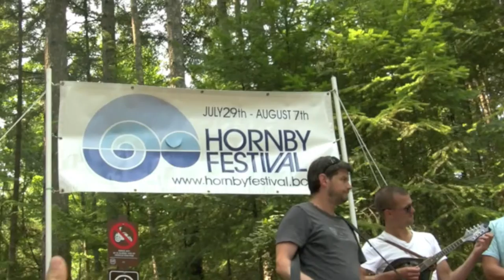❝NEVER GOING BACK ❛HEADWATER on MT GEOFFREY❜ * hornbyfestival.bc.ca 2010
A sample of 'WHAT YOU  MISSED' (for free)  at at last summer's HORNBY FESTIVAL. The next one starts JULY 28th FOR 10 DAYS, SCHEDULE is now posted. BIG COUNTRY DANCE under the maples, a CUBAN SALSA & LATIN DANCE evening with a FULL ORCHESTRA under the stars are only 2 of the diverse Programs in the 30th annual anniverary celebration. The Purcell String Quartet performed at the very first one and they are coming to play on opening night once again!